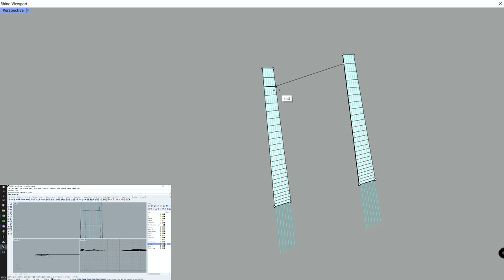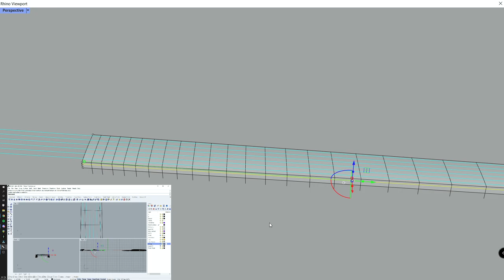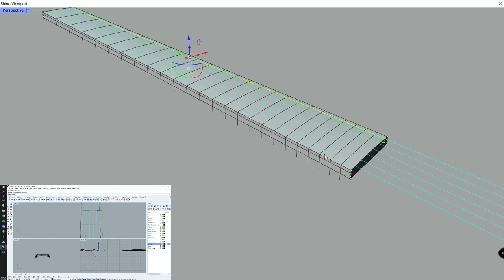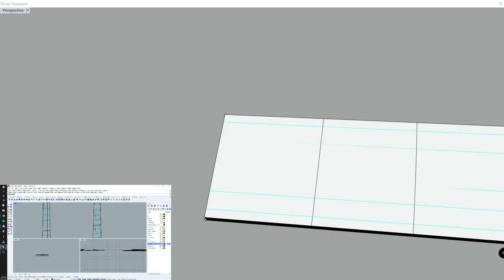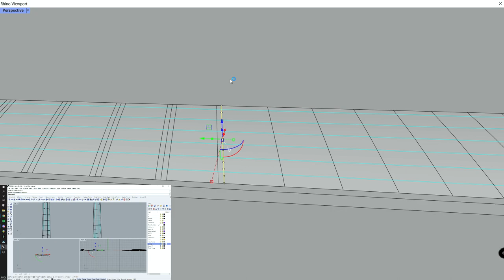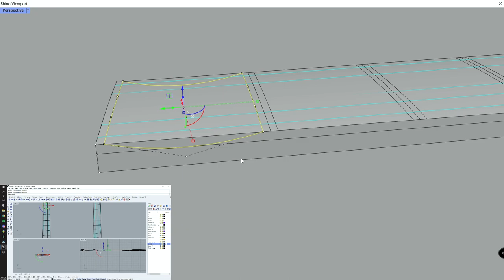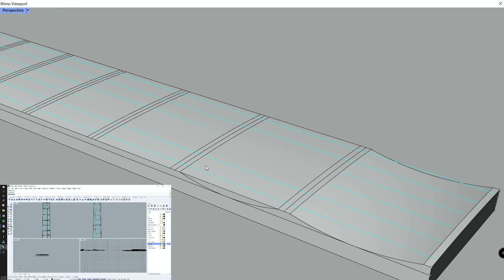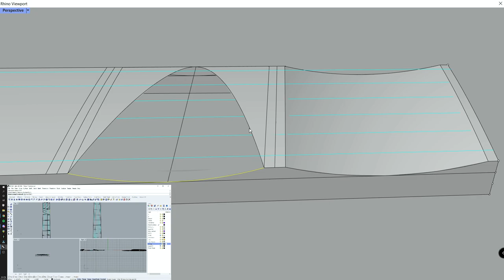Rhino7 Bezard Scalloped Fretboard Tutorial